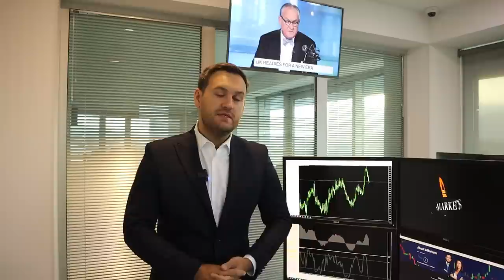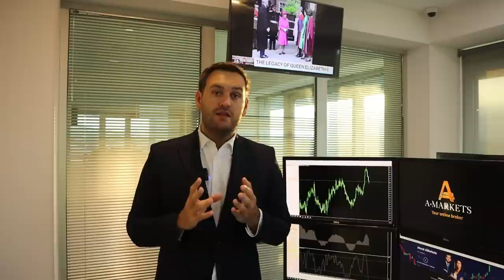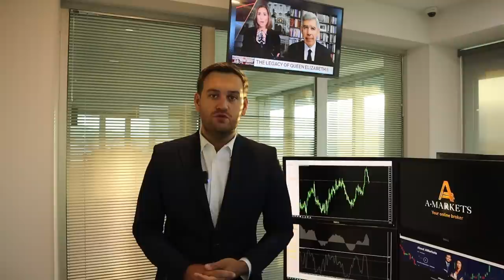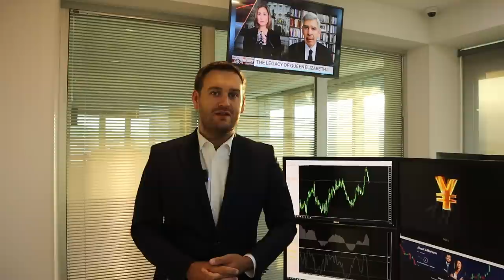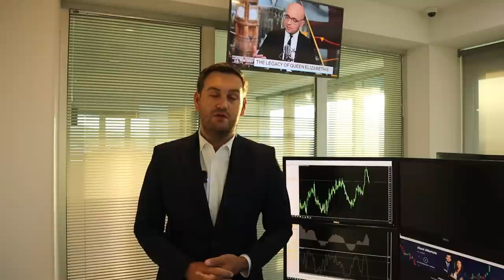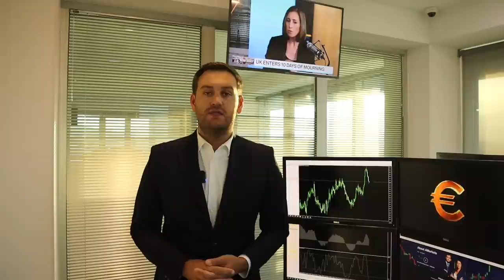Доллар: сегодня важный день | AMarkets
Почему среда так важна для доллара, как итоги заседания ФРС повлияют на американскую валюту, как сильно регулятор повысит ставку, будет ли предстоящее повышение последним в текущем цикле ужесточения национальной монетарной политики, о перспективах фунта, причинах роста нефти, о золоте и потенциале снижения пары USD/CAD